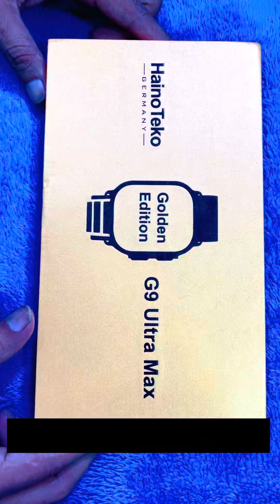Haino teko smart watch